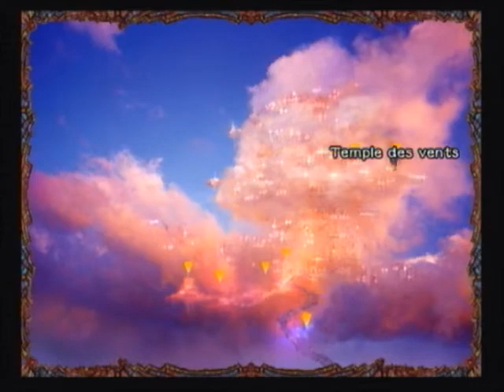Let's Play Baten Kaitos part 9 by Necro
9e partie du let's play sur Baten Kaitos, au programme :

- boss Scarabée de fer V
- combat contre le magnus ultime ( Seigneur des Vents )
- Lyude nous a rejoint ( ++ Gibari il était temps )
- augmentation du stuff et de l'exp